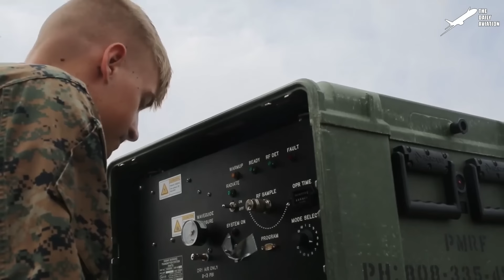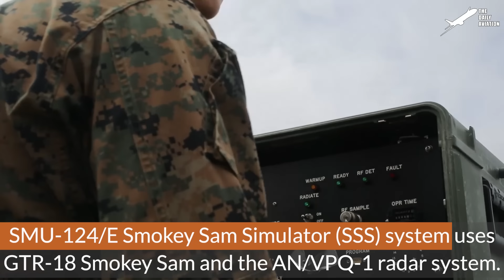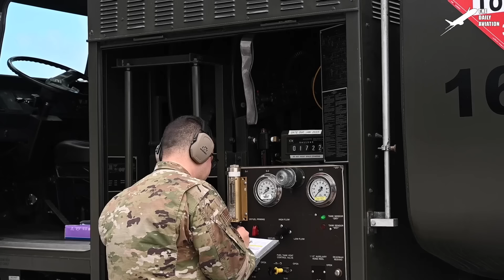US Coast Guards Extreme Technique to Test its New Super Boat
Welcome back to The Daily Aviation for a feature on how the US Coast Guard trains its personnel for operations on extremely rough seas.